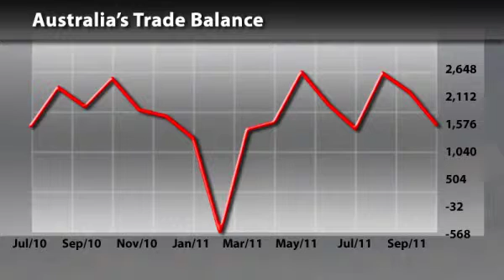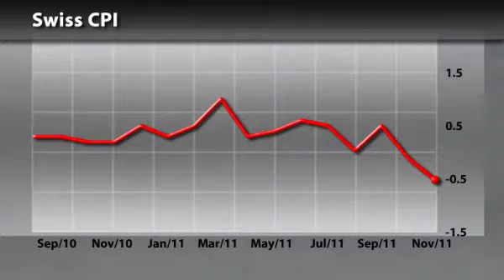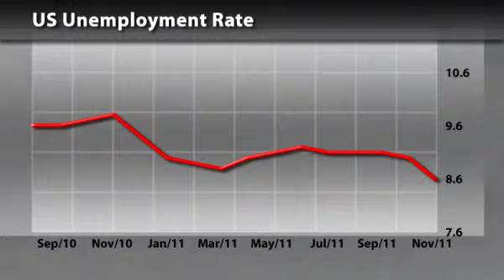Economic Calendar 5 January